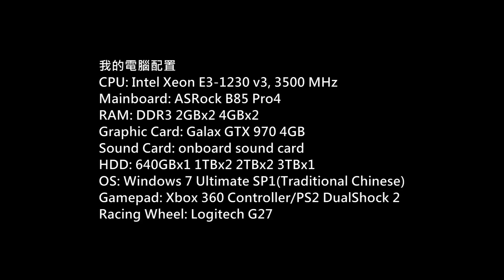Euro Truck Simulator 2 ProMods v2.03 Gameplay P.139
Game: Euro Truck Simulator 2
Platform: PC
Gamer: hkkane
Gameplay Date: 03 August 2016
Gameplay Part.139
Note:
Version: 1.24.X
Map:
ProMods v2.03
RusMap v1.6.3
(Wrocław - Brno)